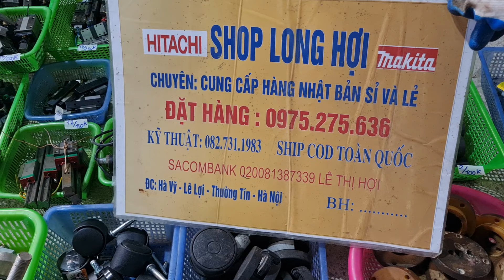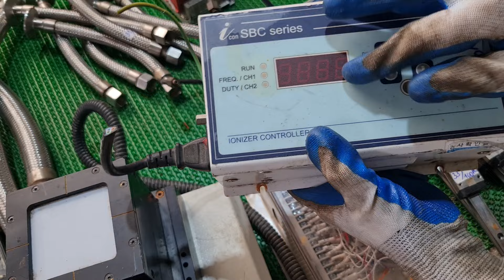(18/1/2024) Đồ tháo máy CNC,day trượt,bánh xe,ổ điện... 0975275636 * 0942453417